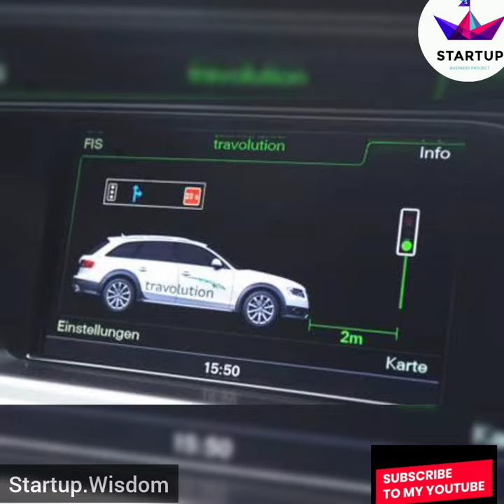Car maker Audi ki new Technology .TLI(Traffic light Information)audi technology information yt😍♥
Traffic Light Information
The Traffic Light Information feature appears in the vehicle as a countdown timer that appears in the Audi Virtual Cockpit and in the head-up displays when appropriate. So as I approach a connected intersection with a red traffic light, the TLI icon and a countdown to green timer appear to let me know how long I've got until it's time to go again.

Using the 4G LTE connection for Audi Connect that's already present in the A4, Traffic Light Information utilizes real-time traffic light timing data -- pulled directly from the very same traffic management center that sets the timing of all of the traffic lights in the region -- and combines that with GPS data so the A4 can calculate exactly which traffic light I'm approaching, whether that light is red or green, and how long until it changes.

Being stuck at a red light is, frankly, annoying, but Audi has just debuted a new Traffic Light Information (TLI) technology that can at least help take some of the edge off by letting you know how long it will be until that light turns green.

In partnership with the Regional Transportation Commission of Southern Nevada, Audi's TLI is the first time vehicle-to-infrastructure (V2I) communication tech has been added to a production car, and it's already available on the market. The connectivity behind the tech is the fruit of a long relationship between Audi and Nevada -- which is rapidly becoming a sort of hotbed of connected car and autonomous vehicle technology development.

Audi's new Traffic Light Information makes red lights less painful

What is Audi GLOSA?
Audi makers developed TLI(Traffic light Information) system to provide its driver with information about the red light countdown. It provided drivers with traffic light pattern information and helped to predict how long will it take the traffic signal ahead to turn green.

Now it has added one more feature to its Traffic Light Information system GLOSA or Audi GLOSA. GLOSA stands for Green Light Optimised Speed Advisory. It helps Audi driver to reach the traffic light when they turn green.

@AJ VIRAL WISDOM
@Startup Wisdom
@AJ WISDOM